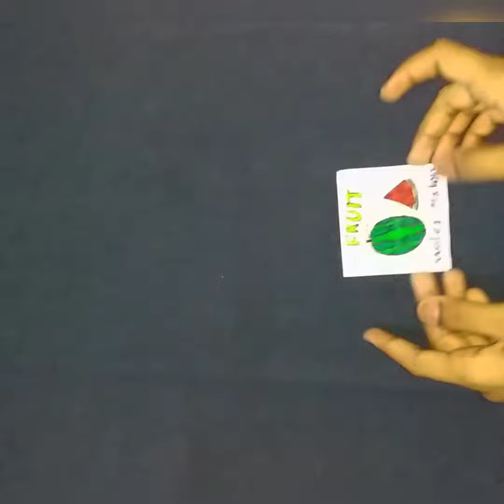Easy craft idea 💖